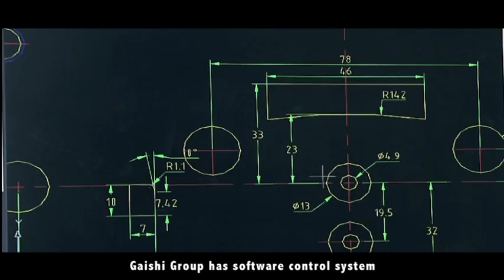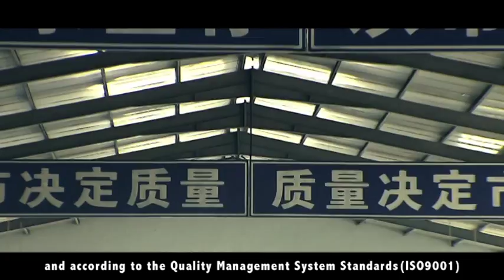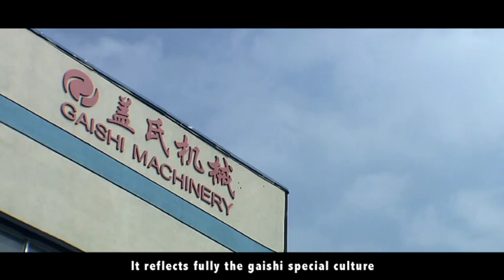Brake pads Video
Linyi Gaishi Machinery Co., Ltd. is a professional manufacturer of auto disc brake pads, back plate & disc brake pads’ moulds in China. Our company established in 1992.  Now we have more than 400 workers, among them there are many experienced technicians who with the strong ability of developing and managing. There are more than 240 sets advanced punching machines and some other advanced machines.Our superior products are the best-selling items among domestic and overseas such as America, India, Canada, Columbia etc.